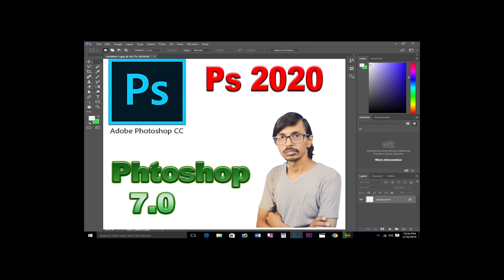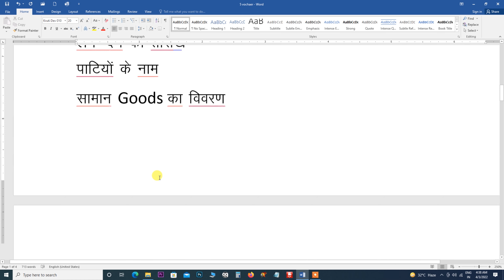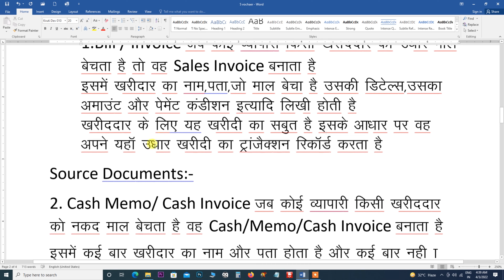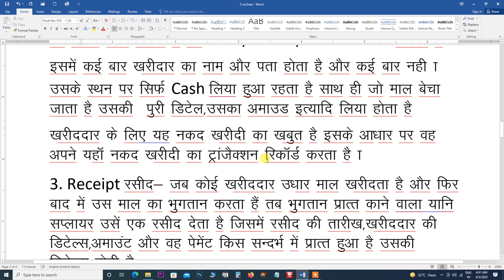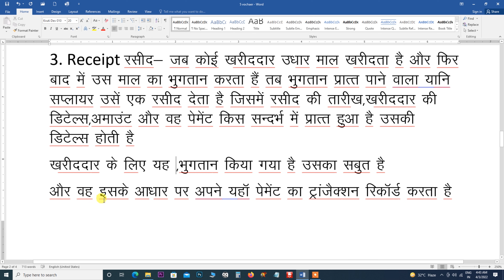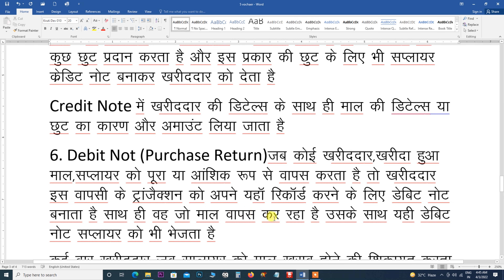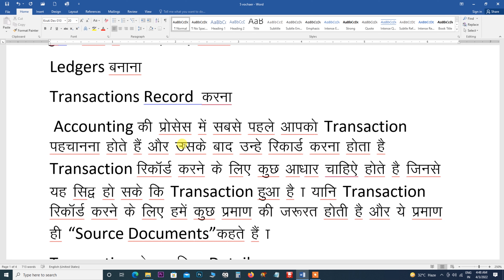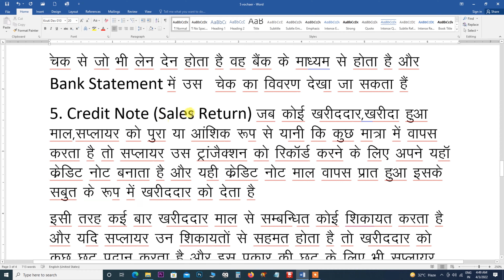Tally Prime full course I Tally Prime tutorial all parts step by step in Hindi from basic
What is the fees of TallyPrime course?
What is TallyPrime course?
How can I get TallyPrime certificate?
Which tally course is best?
टैली प्राइम कोर्स क्या है?
टैली प्राइम कब लॉन्च हुआ था?
Tally कितने प्रकार के होते हैं?
टैली 9 और टैली प्राइम में क्या अंतर है?
टैली में सबसे अच्छा कोर्स कौन सा है?
टैली का सबसे अच्छा कोर्स कौन सा है?
टैली में कितने लेज़र होते हैं?
टैली का जनक कौन है?
टैली का फुल फॉर्म क्या है?